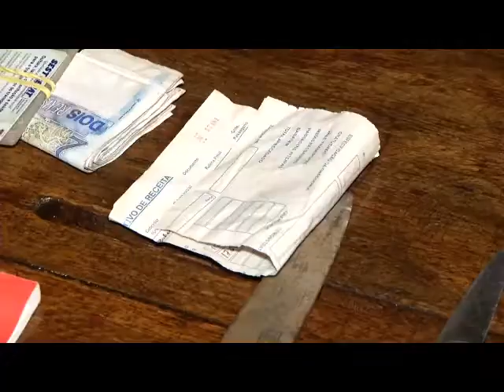Bandidos fazem reféns em ônibus na Sacramenta